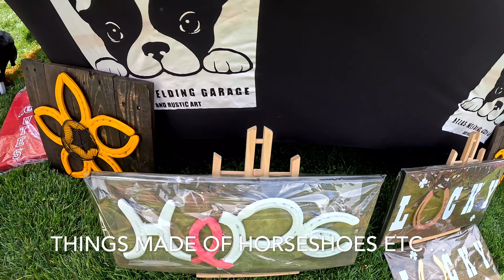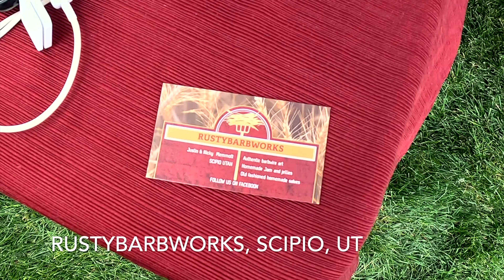Rockhounding Utah: Yellow Jaspers! Black Jaspers! Brown Jaspers! EUREKA!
Shadow and I visit the historic town of Eureka, Utah, and then rockhound in the surrounding Tintic Mountains.  There we found beautiful yellow jaspers, brown jaspers, black jaspers, and one really big jasper!  These mountains were mined for years for silver, gold, and other elements by the Tintic Mining Company.  The town of Eureka was serendipitously having their annual Tintic Silver Jubilee on the very day we visited it.  We had a wonderful time checking out the Jubilee and purchasing some Utah handmade items.  The locals were very friendly and helpful.  Shadow made friends with a few!

Jasper is in the chalcedony family.  It is essentially Silica (SiO2) mixed with other elements to give it color.  Iron is commonly the element that gives Jasper a red color.  Iron is also the element that gives Jasper a yellow color.  The more heat and pressure that the jasper is under during formation turns it more and more yellow.  Carbon is often known to be the element that gives jasper a black color.  In these mountains, we found a variety of colors in the iron/carbon color range:  yellows, reds, blacks, and browns.

The Tintic Mountains are beautiful.  The day was a wonderful rockhounding day.  We hope you enjoyed coming along with us on this Adventure of Shadow.

Topics:
Rockhounding Utah
Rockhounding for Beginners
Rockhounding Eureka
What is a Jasper